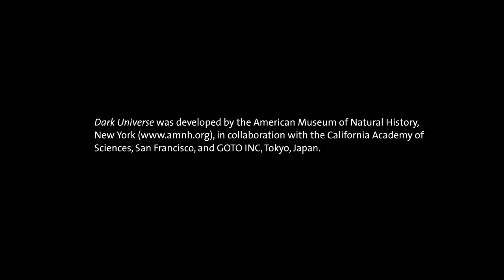Dunkles Universum - Trailer (Englisch)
„Dunkles Universum“ feiert die entscheidenden Entdeckungen, die unser Wissen über das Weltall erweitert, uns aber auch an neue Grenzen herangeführt haben. Die Show beginnt 100 Millionen Lichtjahre entfernt. Nach einem Flug zur Milchstraße und zur Erde geht es zum Mount Wilson Observatorium in Kalifornien, wo Edwin Hubbles Entdeckung, dass das Universum expandiert, den ersten Hinweis auf den Urknall lieferte. Durch weitere Entdeckungen erhielten die Astronomen ein immer genaueres Bild von der Entstehung und Entwicklung des Kosmos. Aber dabei wurden auch neue Rätsel aufgedeckt: Was verbirgt sich etwa hinter der geheimnisvollen Dunklen Energie und der unsichtbaren Dunklen Materie, die zusammen mindestens 95 Prozent der gesamten Energie und Masse des Weltalls ausmachen? Was liegt jenseits unseres kosmischen Horizonts? In atemberaubenden Szenen basierend auf authentischen wissenschaftlichen Daten wird gezeigt, was zu diesen Fragen bisher ans Licht gekommen ist.

„Dunkles Universum“ wurde entwickelt vom American Museum of Natural History, New York in Zusammenarbeit mit der California Academy of Sciences, San Francisco, und GOTO INC., Tokio, Japan. Die zur Show hinführende Einleitung wurde vom Planetarium Mannheim entwickelt.

Dauer: ca. 50 Minuten, geeignet auch für Kinder ab ca. 10 Jahre

"Dunkles Universum" im Planetarium Mannheim ist ein deutschsprachiges Programm.